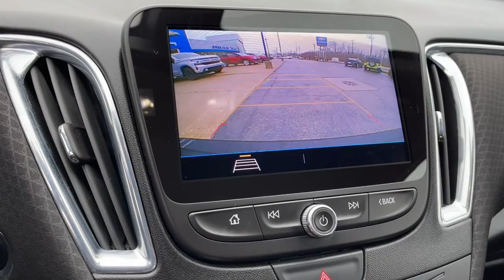2019 Chevrolet Malibu Worthington, Columbus, Westerville, Powell, Delaware PXA114354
Mosaic Black Metallic Used 2019 Chevrolet Malibu available in Worthington, Ohio at Mark Wahlberg Chevrolet of Worthington. Servicing the Westerville, Powell, Delaware area.

700 E. Dublin-Granville Road

Mosaic Black Metallic 2019 Chevrolet Malibu LTJet Black Cloth 8-Way Power Driver Seat Adjuster Alloy wheels Apple CarPlay/Android Auto Front dual zone A/C Fully automatic headlights Illuminated entry Remote keyless entry.1LT FWD CVT 1.5L DOHC 29/36 City/Highway MPGRecent Arrival! Odometer is 6350 miles below market average! 29/36 City/Highway MPG